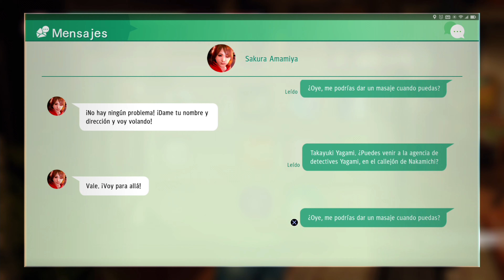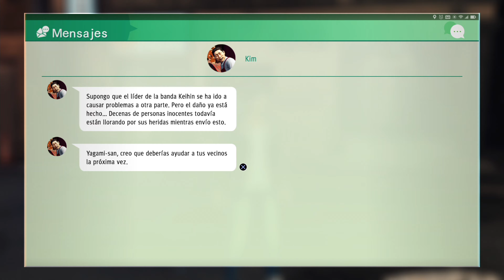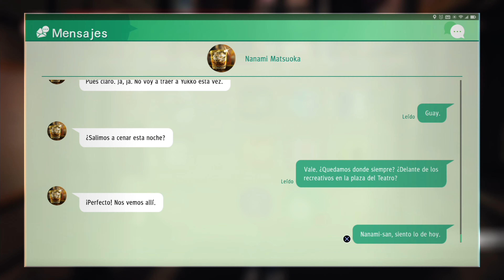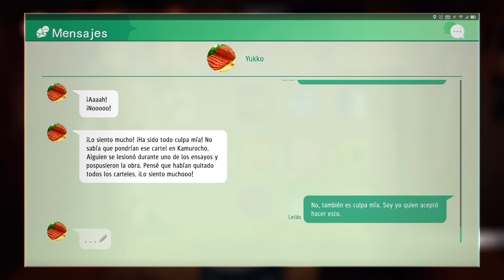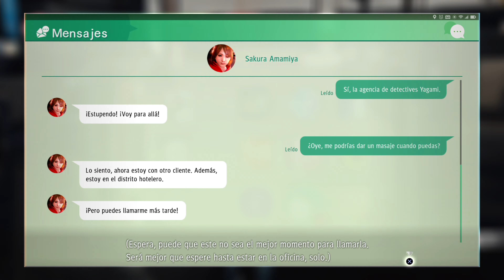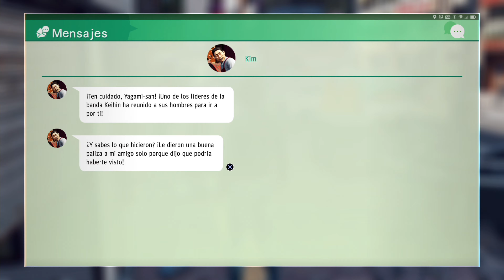[Estamos Jugando] Judgment (36) - De citas por Kamurocho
judge36